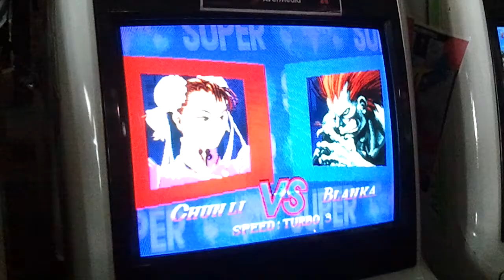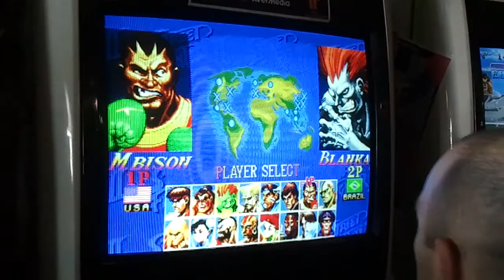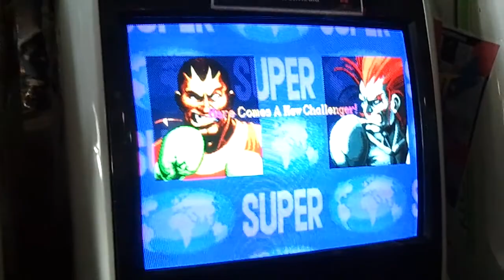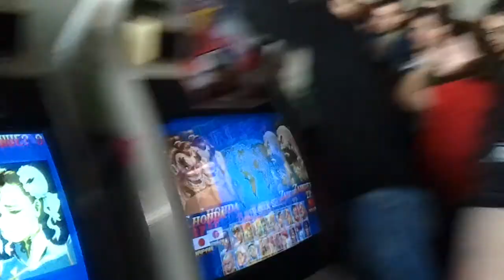STUNFEST 2013 - Super street Fighter 2x: Dav35 (Chun li, M. BISON) vs Yamsha (Blanka)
STUNFEST 2013 (Rennes, France)
(28/04/2013)
Top 16 winner bracket

Dav35(FRA) vs Yamsha (FRA)